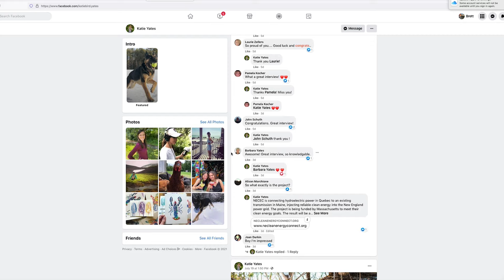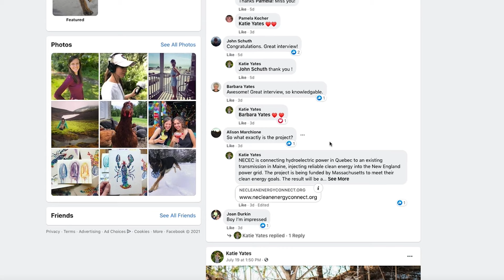CLEARING THE AIR | Season 4 Episode 6: First Impressions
Thorn continues his conversation with Katie Yates, the newest member of the NECEC team. Katie explains why she was surprised after her first visit to the corridor.